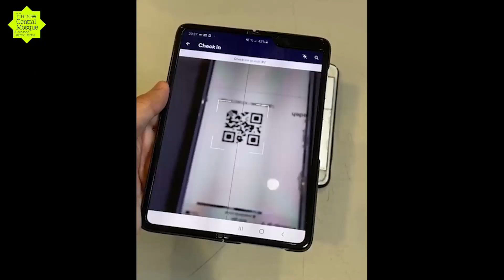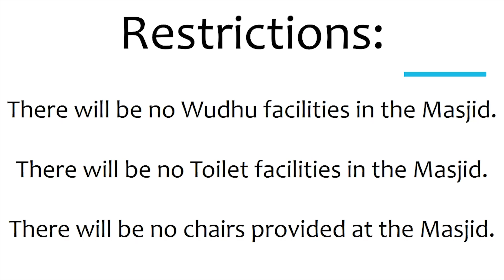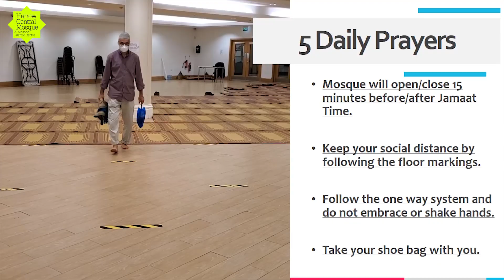Urdu | Harrow Mosque COVID-19 Reopening Information | Compulsory Online Jummah Booking System